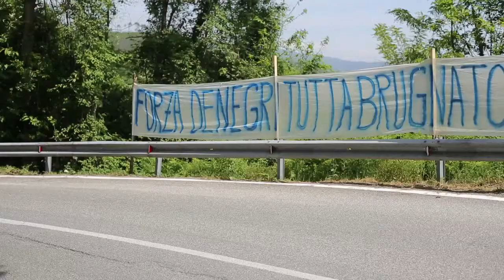I tifosi di De Negri - Sognando il Giro | Gazzetta TV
I tifosi di Pierpaolo De Negri gli sono sicuramente molto devoti!